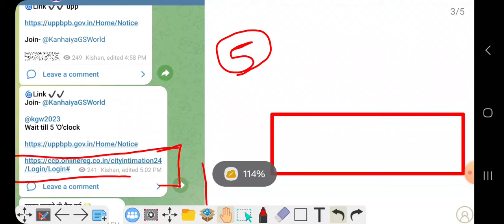UP police Exam Date,city out | UPP Admit card kaise chek kare | UP Police Exam City kaise check kare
UP Police Re Exam 2024 New Notice Out | UP Police Admit Card 2024 | UP Police Latest News